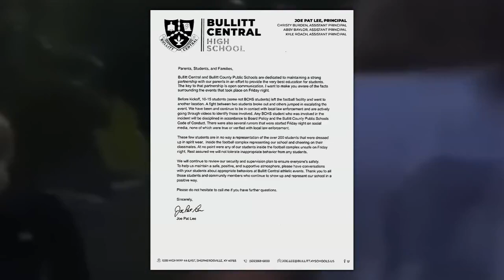Police investigating violent student fight at Bullitt Central HS Friday night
Police are investigating a fight on the campus of Bullitt Central High School before Friday's football game.